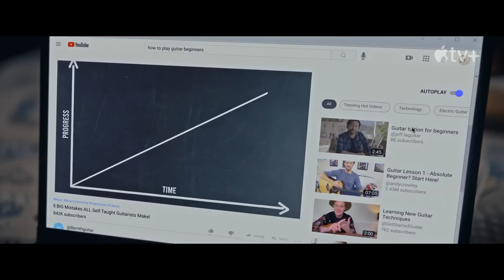FLORA AND SON | Trailer 2023 | Eve Hewson, Joseph Gordon Levitt, Drama Movie